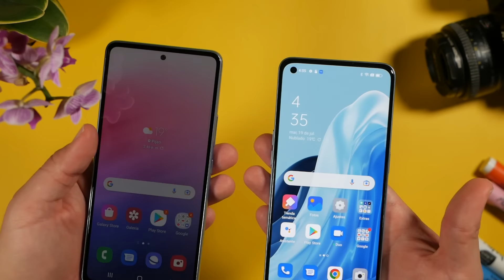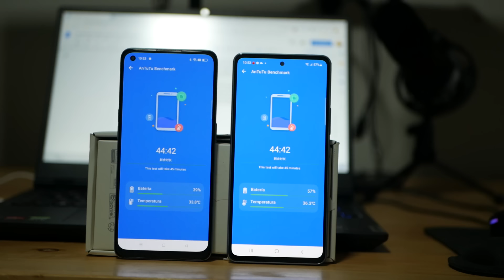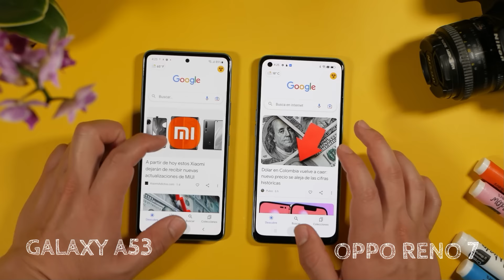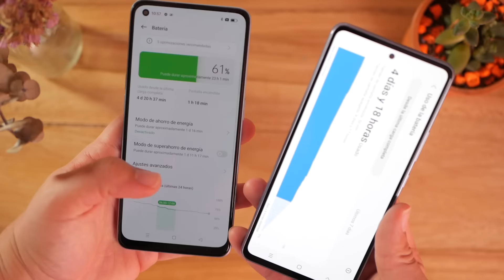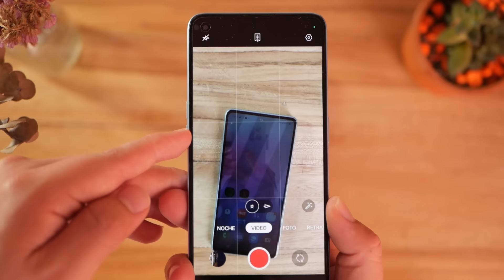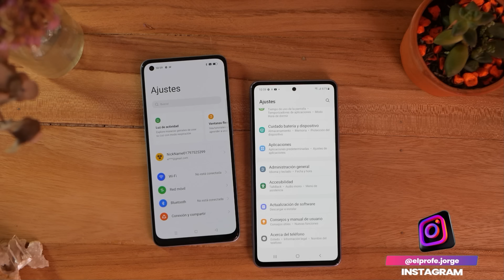OPPO RENO 7 vs SAMSUNG GALAXY A53 ¿Cuál debes elegir?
Por debajo de $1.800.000 el Samsung Galaxy A53 y el OPPO Reno 7, son dos alternativas dentro de la gama media-alta en Colombia, pero ¿cuál elegir?, aquí te muestro mi elección en esta comparativa.
Aplicaciones Imprescindibles:
Mi TikTok: @elprofe.jorge
Mi Instagram: @elprofe.jorge